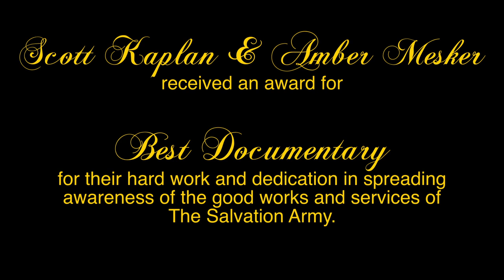Golden Bells - Scott Kaplan & Amber Mesker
The Golden Bell Awards is the San Diego Salvation Army's recognition of members of the media whose exceptional skill helped tell the stories of those in genuine need. By shining a light into the dark corners of suffering, community awareness is raised and thousands are helped. It's a fun, sometimes silly event with a serious purpose.